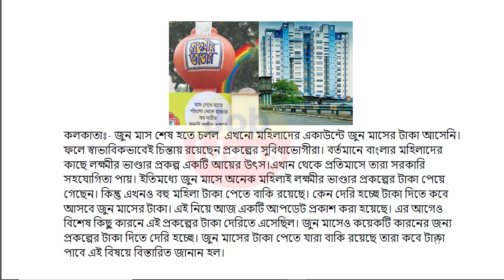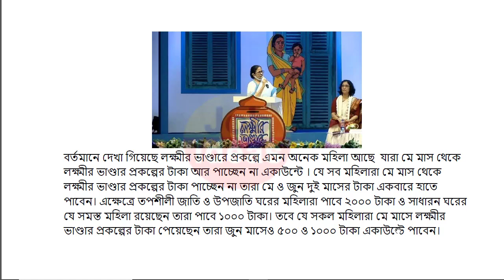Lokkhi Bhandar New Payment Update | Lokkhi Bhandar June Payment | Lokkhi Bhandar Today News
লক্ষীর ভান্ডার
lokhir bhandar
lokkhi bhandar
lokhir bhandar